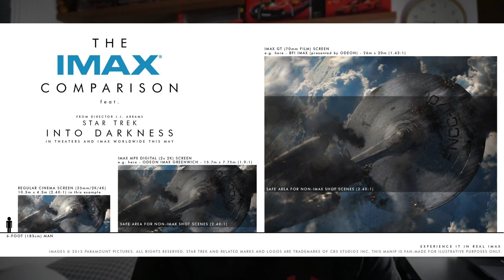ZACK SNYDER'S JUSTICE LEAGUE: How and Why | Snyder Cut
This vlog was shot on March 18, right before I watched Zack Snyder's Justice League. I planned to upload this the day after that, on March 19, but I prioritized a wonderful opportunity that will come to fruition later this month. Also, this Holy Week, I took a break from work and social media and spent time with my family and the Lord. The simple editing also took a little while.

Most of the things I said in here are based on my memory and personal opinion. I've seen all of the movies mentioned in here except the local film..

Erratum on 10:08 - It's 16:9, not 16:19

TL;DW:
0:00 Introduction
0:38 What is Snyder Cut?
2:10 How to watch Snyder Cut?
3:50 How does Snyder Cut differ from the 2017 Theatrical Release?
6:12 How does DCEU differ from MCU?
6:59 What is DCEU and what's in its future?
9:39 Why is Snyder Cut in 4:3 aspect ratio?
10:15 What is HBO GO?
10:57 What is HBO MAX?